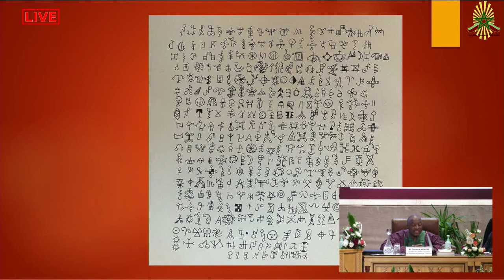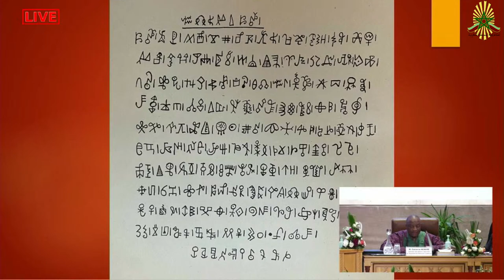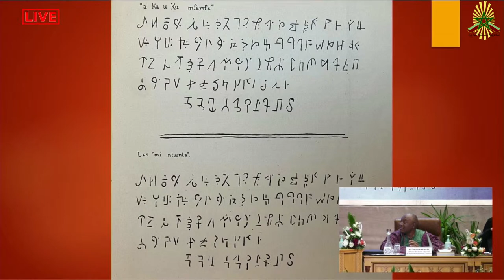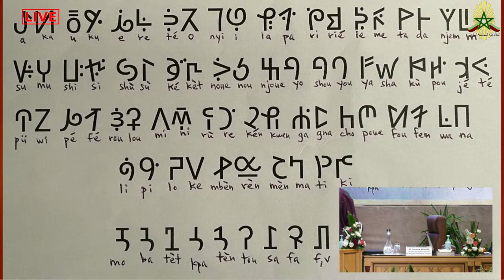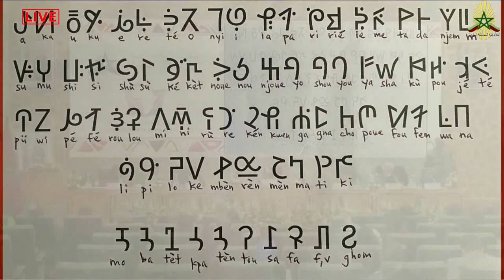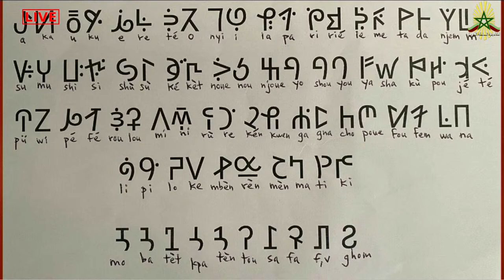L’invention des écritures et l’état du narratif en langues africaines - Transmettre pour Préserver 1